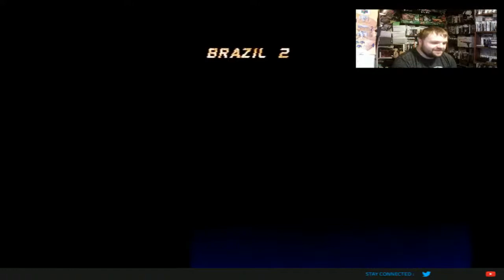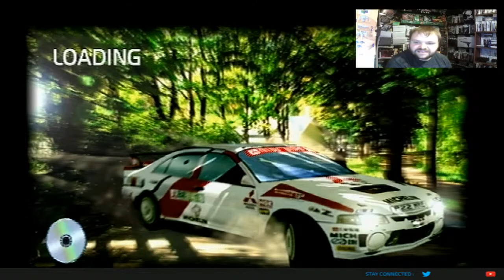Playing Tommi Makinen Rally PS1. Lets See What This Game Is About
Never played Tommi Makinen Rally on PS1 so lets see what this is like